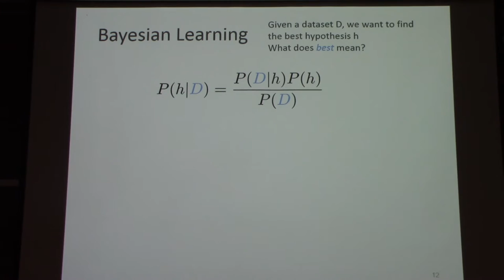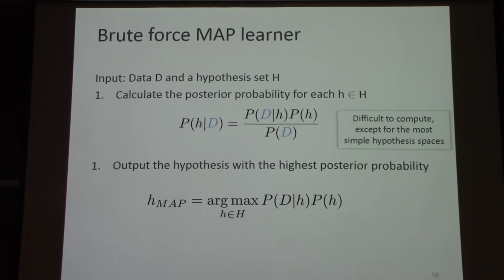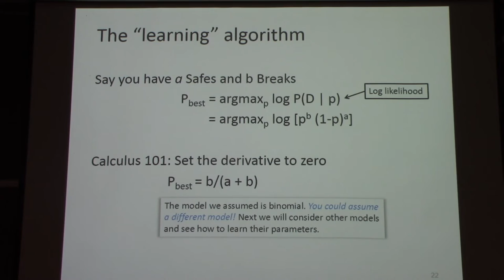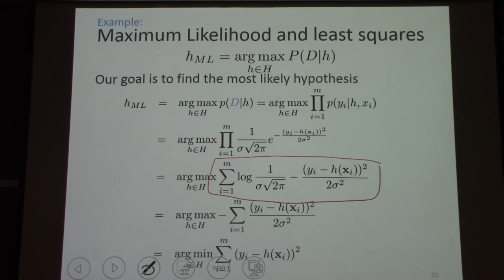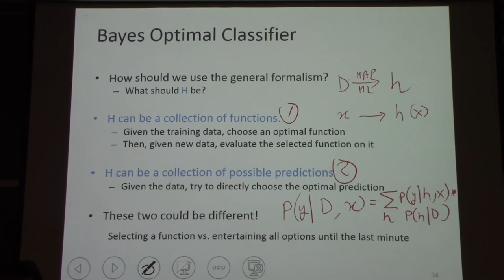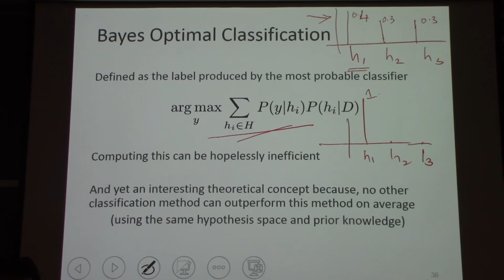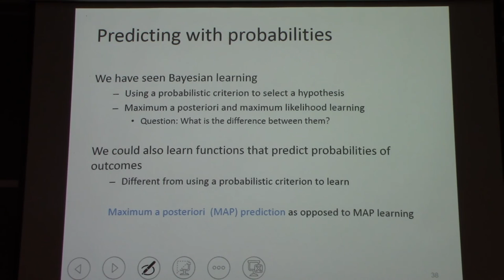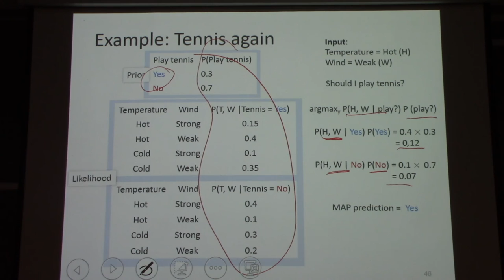Machine Learning (Fall 2015) Lecture 23